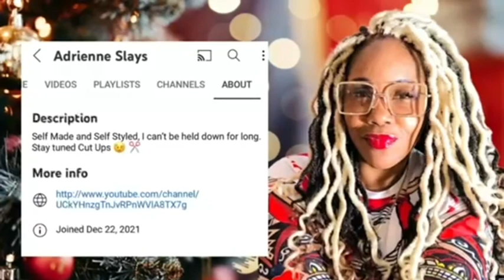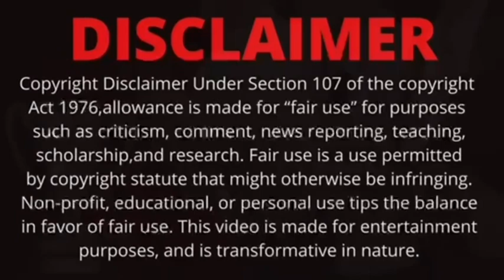DID CARDI B PUT A GAG ORDER ON TASHAK 🙈🤬😳💣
Welcome to Vanessa-VIPB I am here to motivate and encourage others through my life experiences. I share the my life in an effort to help someone that may be going through some of the things I’ve been through in life.

I am on a journey of healing, peace and getting closer to God. I also go live on this channel to show the behind the scenes of my life. I hope you enjoy my journey to healing and peace of mind.

1970 N Leslie St. #1112

1970 N Leslie St. #1112